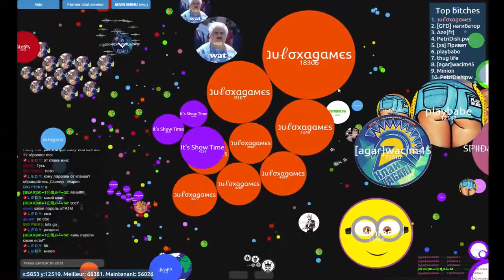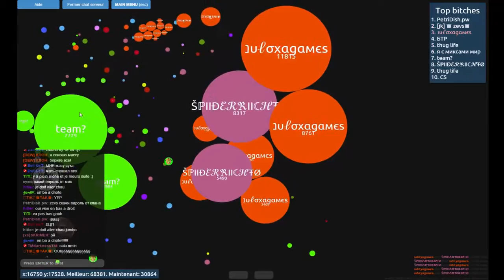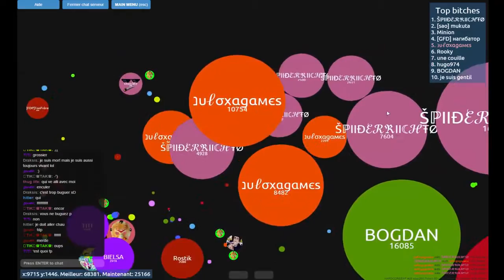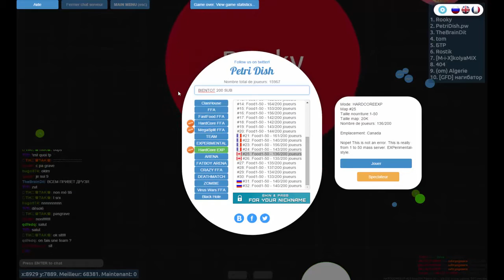PETRIDISH HARDCORE EXPERIMENTAL - 70.000 MASS GAMEPLAY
Hey guys, todays new video on PETRIDISH.  Thank you for the gameplay Juloxa, because when I recorde I lag... Sorry I had not video for Wednesday and Saturday... But enjoy this gameplay !

Songs names :

Deaf KEV - INVINCIBLE [NCS]
The Rat Fat - Never Be Alone [NCS]
Check NCS !

Ask me on Twitter or in comments and Skype if you have a question. I answer it ;).

My Skype : thecake129000.

[PLANNING OF MY VIDEOS !]

Wednesday - Gameplay Petri.
Saturday - Same.
Sunday - same :)